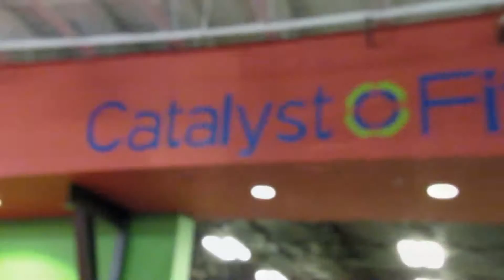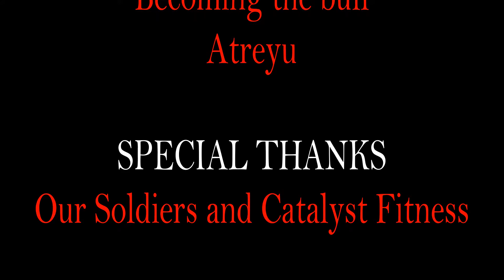USMC INFANTRY TRAINING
Hustle Doesn't Stop - Nicholas Muffoletto - Buffalo New York 716 - Join the and stay up to date with whats to come! Keep Hustlin'!!!